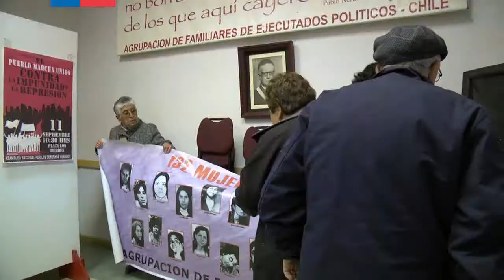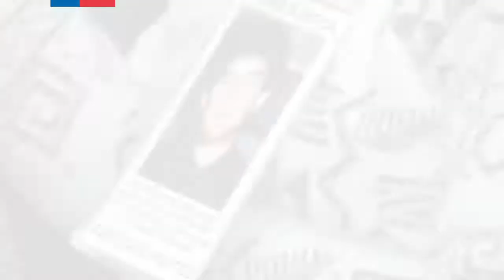Agrupación de Familiares de Ejecutados Políticos será dueña definitiva de su sede en Santiago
Luego de un largo periplo sin disponer de una sede definitiva, la Agrupación de Familiares de Ejecutados Políticos (AFEP) se convertirá en dueña del inmueble fiscal que actualmente ocupa en Santiago, según anunció este viernes 8 de Mayo el Ministro de Bienes Nacionales, Víctor Osorio.